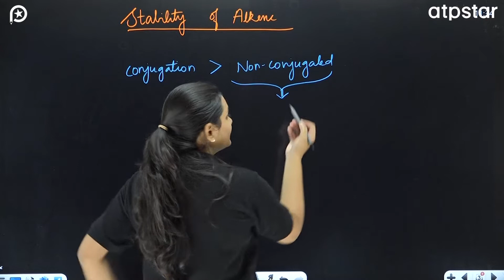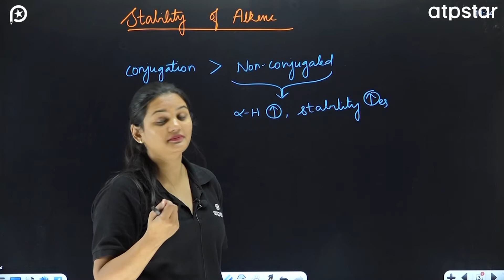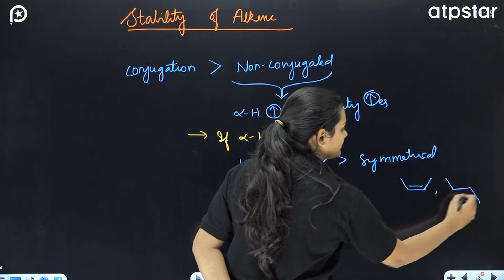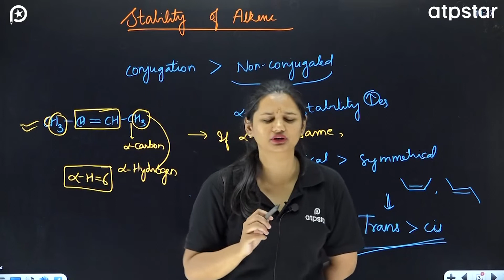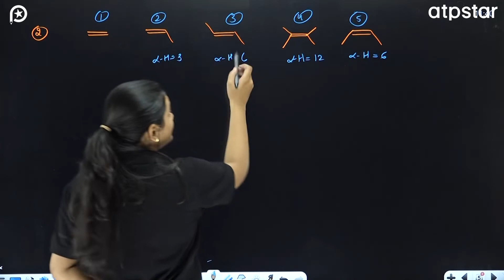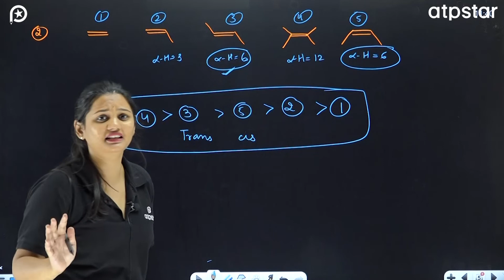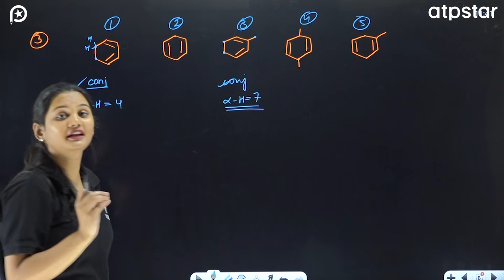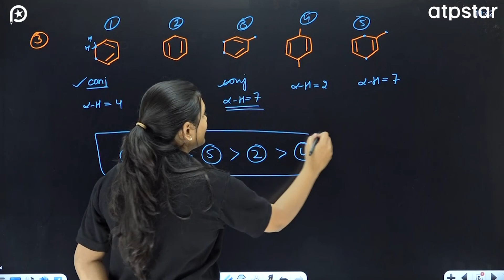Stability Of Alkenes | GOC | IIT JEE & NEET Chemistry | Bull's Eye Series | ATP Star Kota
IIT motivation
motivational video
motivation
neet motivation
study motivation
best motivational video
iit jee
iit motivational story
motivation videos
IITian Motivation
IITian Motivation Status
IIT JEE

Stability Of Alkenes | General Organic Chemistry | IIT JEE & NEET Chemistry | Bull's Eye Series | ATP Star Kota